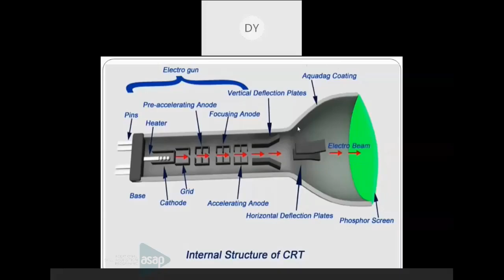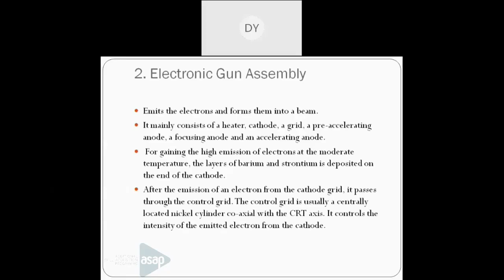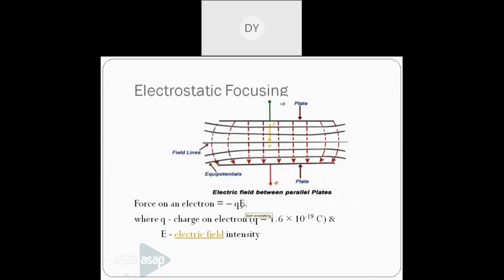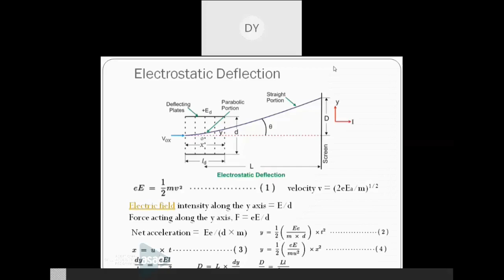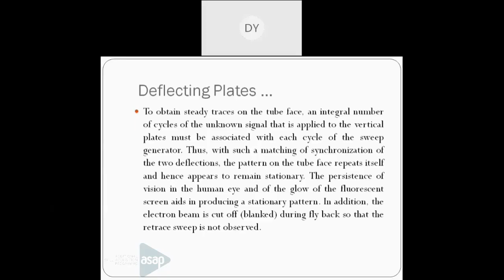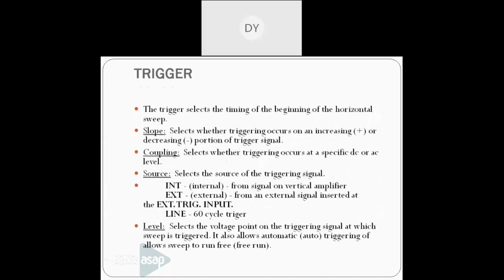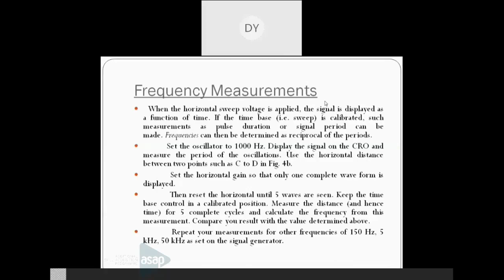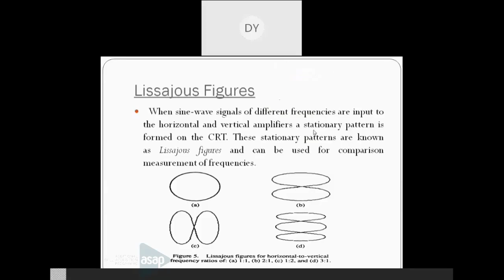ASAP Engineering Session 127 | 𝐄𝐄𝐄 | 𝐒𝟒 | 𝐂𝐚𝐭𝐡𝐨𝐝𝐞 𝐑𝐚𝐲 𝐎𝐬𝐜𝐢𝐥𝐥𝐨𝐬𝐜𝐨𝐩𝐞 𝐛𝐲 𝐃𝐫 𝐉𝐨𝐡𝐧𝐬𝐨𝐧 𝐘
𝐁𝐫𝐚𝐧𝐜𝐡: 𝐄𝐥𝐞𝐜𝐭𝐫𝐢𝐜𝐚𝐥 & 𝐄𝐥𝐞𝐜𝐭𝐫𝐨𝐧𝐢𝐜𝐬 𝐄𝐧𝐠𝐢𝐧𝐞𝐞𝐫𝐢𝐧𝐠

𝐒𝐞𝐦𝐞𝐬𝐭𝐞𝐫: 𝟒

𝐒𝐮𝐛𝐣𝐞𝐜𝐭: 𝐌𝐞𝐚𝐬𝐮𝐫𝐞𝐦𝐞𝐧𝐭𝐬 & 𝐈𝐧𝐬𝐭𝐫𝐮𝐦𝐞𝐧𝐭𝐚𝐭𝐢𝐨𝐧

𝐌𝐨𝐝𝐮𝐥𝐞: 𝟓

𝐓𝐨𝐩𝐢𝐜: 𝐂𝐚𝐭𝐡𝐨𝐝𝐞 𝐑𝐚𝐲 𝐎𝐬𝐜𝐢𝐥𝐥𝐨𝐬𝐜𝐨𝐩𝐞

𝐒𝐞𝐬𝐬𝐢𝐨𝐧 𝐛𝐲: 𝐃𝐫 𝐉𝐨𝐡𝐧𝐬𝐨𝐧 𝐘, 𝐀𝐬𝐬𝐨𝐜𝐢𝐚𝐭𝐞 𝐏𝐫𝐨𝐟𝐞𝐬𝐬𝐨𝐫, 𝐃𝐞𝐩𝐭 𝐨𝐟 𝐄𝐥𝐞𝐜𝐭𝐫𝐢𝐜𝐚𝐥 & 𝐄𝐥𝐞𝐜𝐭𝐫𝐨𝐧𝐢𝐜𝐬 𝐄𝐧𝐠𝐢𝐧𝐞𝐞𝐫𝐢𝐧𝐠, 𝐋𝐨𝐮𝐫𝐝𝐞𝐬 𝐌𝐚𝐭𝐡𝐚 𝐂𝐨𝐥𝐥𝐞𝐠𝐞 𝐨𝐟 𝐒𝐜𝐢𝐞𝐧𝐜𝐞 & 𝐓𝐞𝐜𝐡𝐧𝐨𝐥𝐨𝐠𝐲, 𝐓𝐫𝐢𝐯𝐚𝐧𝐝𝐫𝐮𝐦